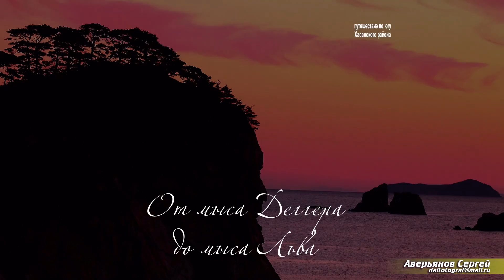от мыса Деггера До мыса Льва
Фотопутешествие на автомобиле по побережью юга Хасанского района. Время съемки и изготовления ролика 2009